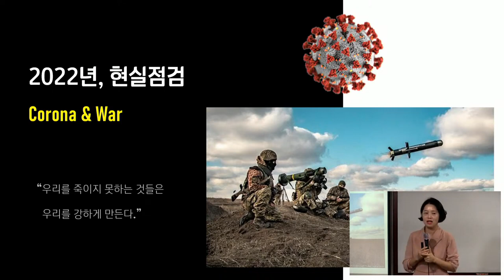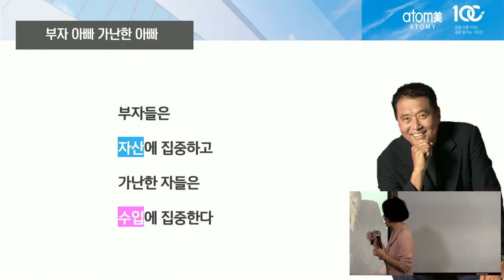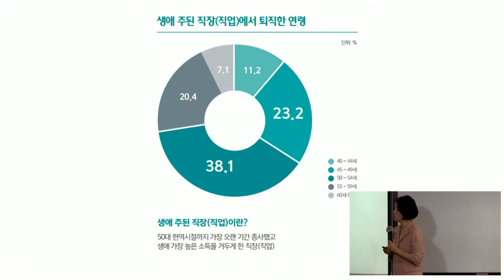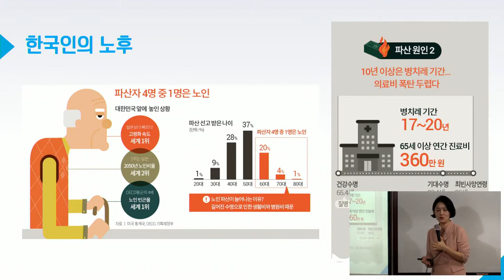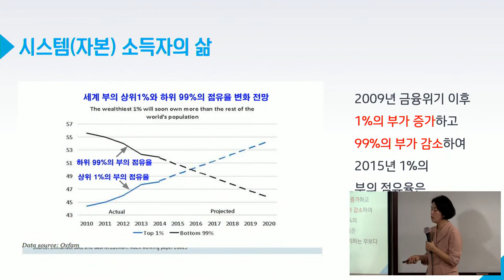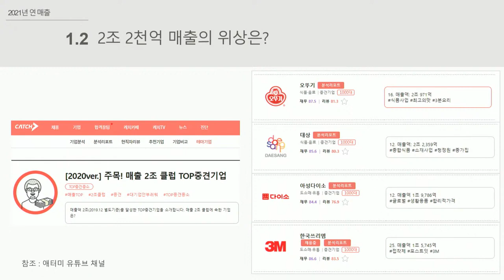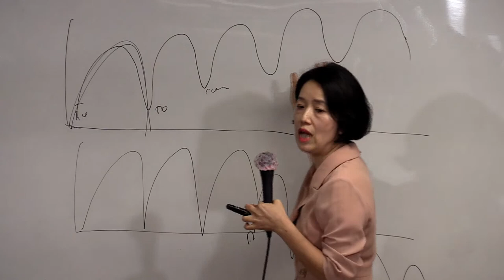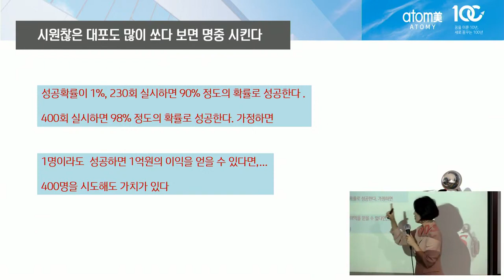TOP 판매사도전과정(현실점검 및 판매사의 가치)/이정해 STM